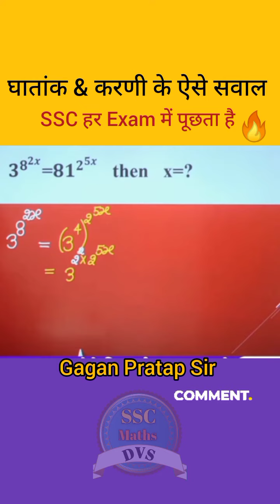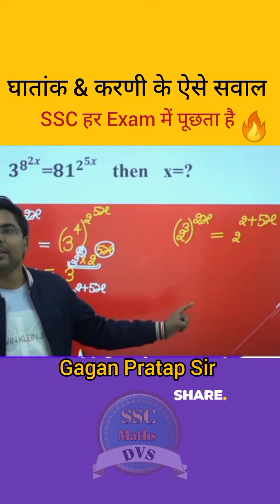Surds and Indices ( घातांक और करणी ) के ऐसे सवाल पूछे जाते है